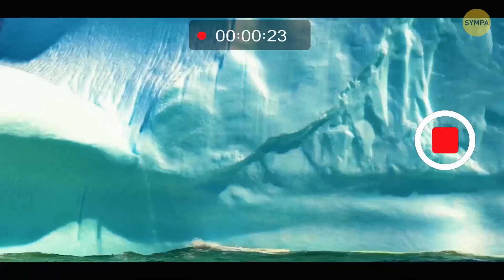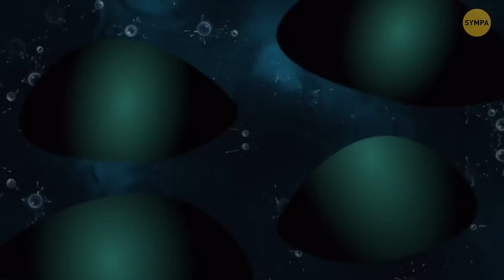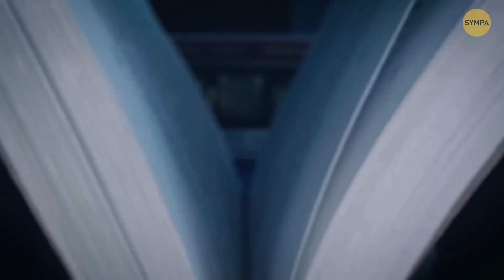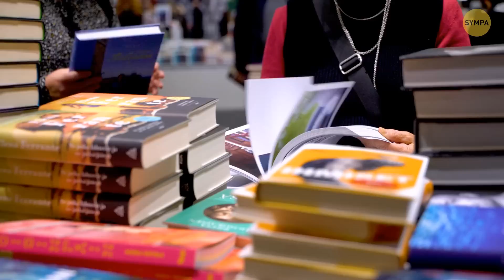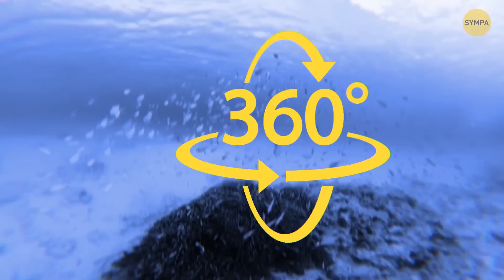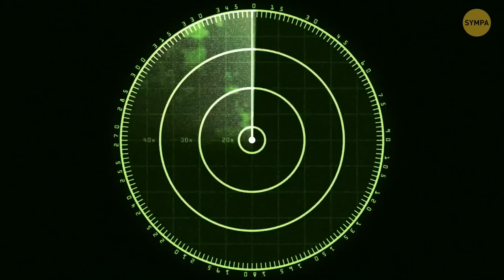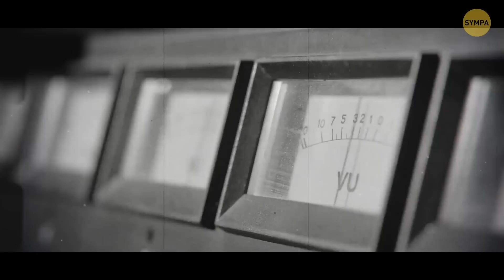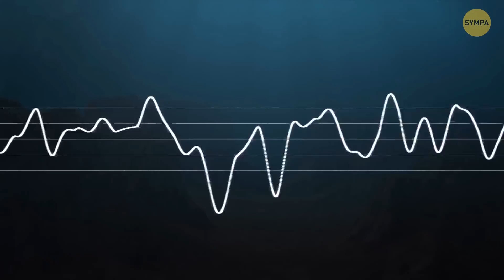Que se Passerait-il si le Kraken et le Chtulhu Devaient se Partager l'Océan ?